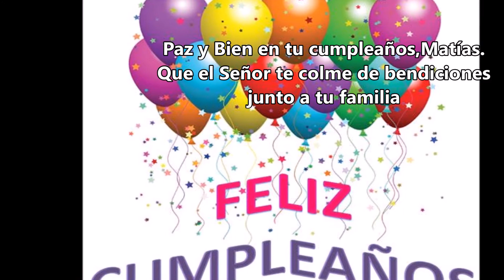¡Paz y Bien! ¡Feliz y bendecido cumpleaños, Matias!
te muestre su rostro y otorgue su gracia,
te mire benignamente y conceda la paz;
que el Señor te bendiga.